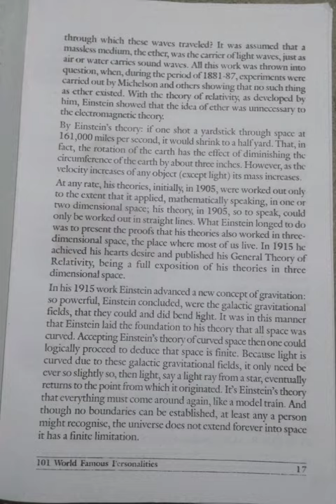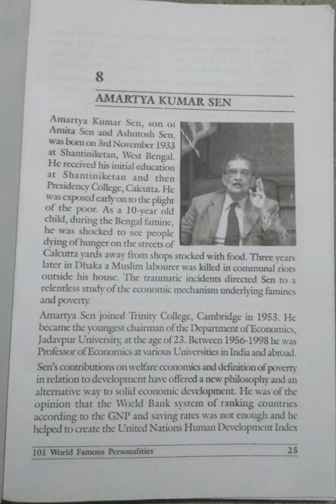World Famous Personalities/Part-1@மகேஸ்